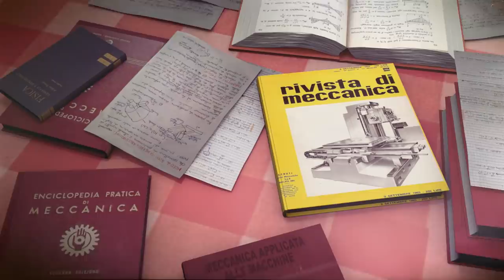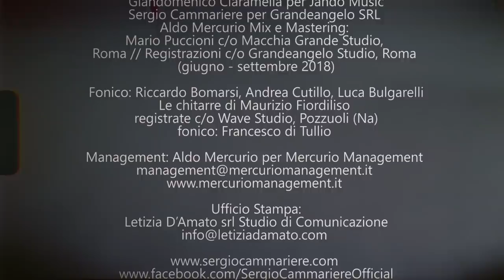Sergio Cammariere - Con te sarò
videoclip prodotto da Fabio Teriaca - sceneggiatura, regia, animazione e CGI Juan Pablo Etcheverry
musica di Sergio Cammariere - parole di Roberto Kunstler - tratto dall'album "La fine di tutti i guai" prodotto da Giandomenico Ciaramella per Jando Music, Grandeangelo SRL e Aldo Mercurio